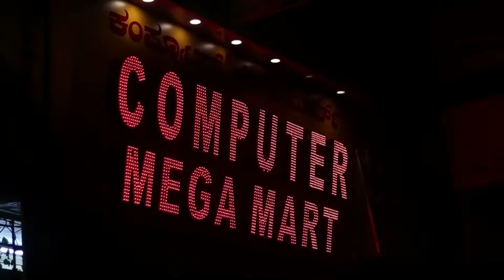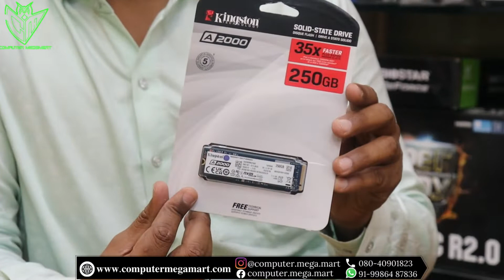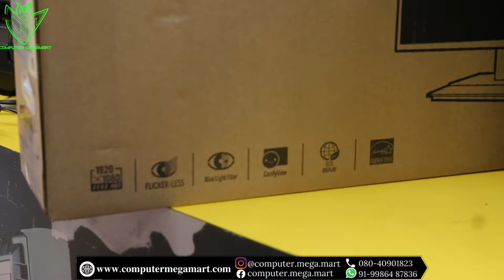Gaming PC in 52,000/- |COMPUTER MEGA MART|SP ROAD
# 4 & 5, G.V Complex, Shop # 1 & 2, PP Lane, S.P Road Bengaluru - 560002

Specialist in : Computer,Laptop, CCTV Surveillance Cameras, Sales & Service
Authorsied Dealer: Computer & Laptop, Gaming System, Server, Peripherals
Projector, Software, I-Ports, Networking Products.

𝐂𝐨𝐦𝐩𝐮𝐭𝐞𝐫 𝐌𝐞𝐠𝐚 𝐌𝐚𝐫𝐭
• 𝐆𝐚𝐦𝐢𝐧𝐠 𝐒𝐞𝐭𝐮𝐩𝐬
• 𝐂𝐂𝐓𝐕 𝐂𝐚𝐦𝐞𝐫𝐚𝐬
• 𝐀𝐥𝐥 𝐁𝐫𝐚𝐧𝐝 𝐋𝐚𝐩𝐭𝐨𝐩𝐬
• 𝐆𝐚𝐦𝐢𝐧𝐠 𝐀𝐜𝐜𝐞𝐬𝐬𝐨𝐫𝐢𝐞𝐬
• 𝐋𝐚𝐩𝐭𝐨𝐩 𝐀𝐜𝐜𝐞𝐬𝐬𝐨𝐫𝐢𝐞𝐬
• 𝐖𝐈𝐅𝐈 𝐀𝐜𝐜𝐞𝐬𝐬𝐨𝐫𝐢𝐞𝐬
• 𝐆𝐚𝐦𝐢𝐧𝐠 𝐉𝐨𝐲𝐬𝐭𝐢𝐜𝐤
• 𝐆𝐚𝐦𝐢𝐧𝐠 𝐇𝐞𝐚𝐝𝐩𝐡𝐨𝐧𝐞𝐬
𝐄𝐯𝐞𝐫𝐲 𝐏𝐫𝐨𝐝𝐮𝐜𝐭𝐬 𝐀𝐯𝐚𝐢𝐥𝐚𝐛𝐥𝐞 𝐀𝐭 𝐎𝐮𝐫 𝐒𝐭𝐨𝐫𝐞.
𝐉𝐮𝐬𝐭 𝐌𝐨𝐯𝐞 𝐓𝐨 𝐎𝐧𝐞 𝐒𝐭𝐞𝐩 𝐓𝐨 𝐆𝐞𝐭 𝐈𝐭..
𝐃𝐞𝐥𝐢𝐯𝐞𝐫𝐲 𝐀𝐥𝐬𝐨 𝐀𝐯𝐚𝐢𝐥𝐚𝐛𝐥𝐞.
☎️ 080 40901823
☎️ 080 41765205